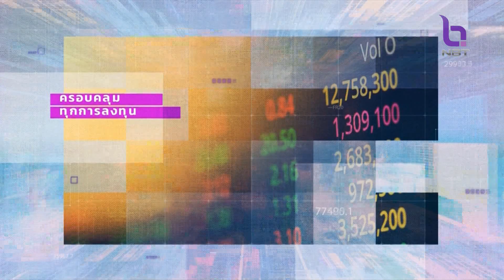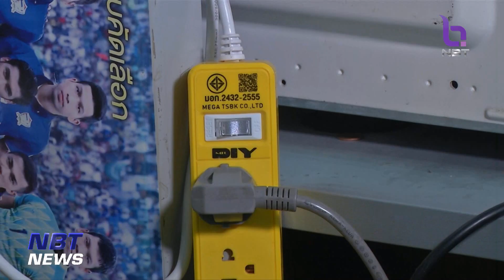ค่าไฟฟ้าปีหน้า มีแนวโน้มปรับสูงขึ้น ข่าวเช้า วันที่ 9 สิงหาคม 2566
ประเด็นเศรษฐกิจเช้านี้ ว่ากันด้วยเรื่องของค่าไฟฟ้า ซึ่งเป็นที่แน่ชัดแล้วว่า ปีนี้ตั้งแต่รอบเดือนกันยายน ค่าไฟฟ้าจะอยู่ที่ 4 บาท 45 สตางค์ต่อหน่วย แต่สำหรับค่าไฟฟ้าปีหน้ามีแนวโน้มว่าจะปรับขึ้นอีก เพราะมีหลายปัจจัยที่ส่งผลกระทบกับต้นทุนการผลิต